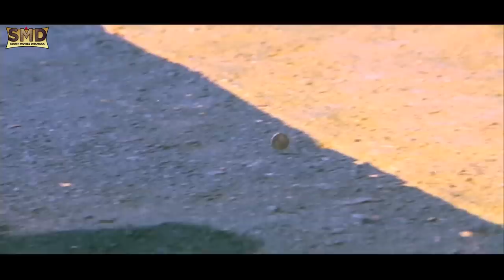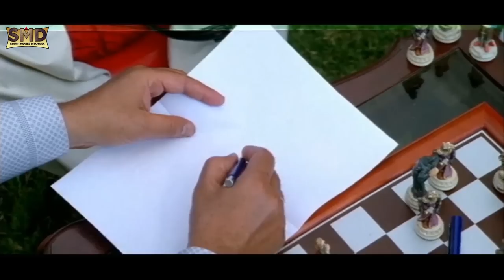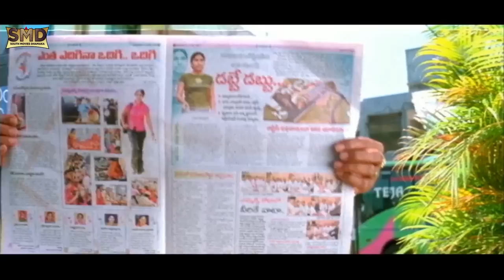Blockbuster South Action Full Hindi Dubbed Action Movie || UdayKiran Srihari Neha Jhulka Kousalya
Watch ViyyalaVaariKayyalu Telugu Full Movie (720p) Starring UdayKiran, Srihari, Neha Jhulka, Kousalya, Venu Madhav, Jeeva, Laxmipati, Bramhaji, Sayaji Shinde, Direction E Sathibabu, Music Ramana Gogula.

Vamshi (Uday Kiran) is a hair stylist who falls in love with Nandini (Neha Jhulka), sister of Bhoopathi Rayudu (Sri Hari), a good hearted factionist. Vamshi and Nandini decides to get married only with the consent of their elders. So Vamshi comes to Juturu, a village in Rayalaseema to convince Bhoopati Rayudu of his love with the latters sister. Initially Bhoopati doesn't like Vamshi and everyone laughs at Vamshi when he says that he is a hair stylist in city. But the pair believes that true love never runs away but stands brave even after initially being rejected. Bhoopati values the word given by any of his family members and stands by it. The second half shows the "Kayyalu" (light hearted quarrels) between the elders of the two sides. Vengal Reddy (Jaya Prakash) tries to become the MLA by violence and thinks of Bhoopati but in vain. Even after Vamshi convinces Bhoopati, he is worried on how to convince his parents. Uday is son of a Justice (Sayaji Shinde), a person who believes that one should not go beyond the law and hate corrupted ones. How the pair and Bhoopati convinces the Justice is really amazing to watch.